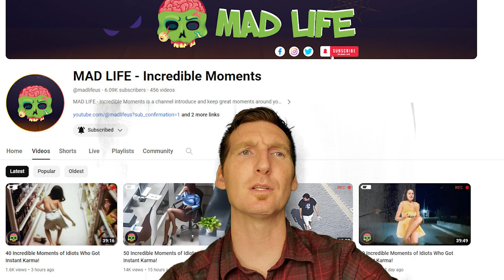Embarrassing Moments On Live TV Caught On Camera | 20 Incredible Moments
Embark on a soul-stirring odyssey through our "Incredible Moments" video, where the extraordinary becomes ordinary. Immerse yourself in a tapestry of five-star moments, each more remarkable than the last. From the majestic sunrise painting the sky with hues of gold to the tender embrace shared between loved ones, every frame is a testament to life's beauty. Let "Incredible Moments" whisk you away on a journey of discovery, where the mundane transforms into the miraculous. With "Incredible Moments" repeated five times throughout, you'll be reminded of the sheer magnificence that surrounds us every day. Don't just watch life pass by; seize the opportunity to savor its wonders with "Incredible Moments." Join us on this cinematic voyage and let the magic unfold before your eyes. Get ready to be inspired, enchanted, and moved by the power of "Incredible Moments."